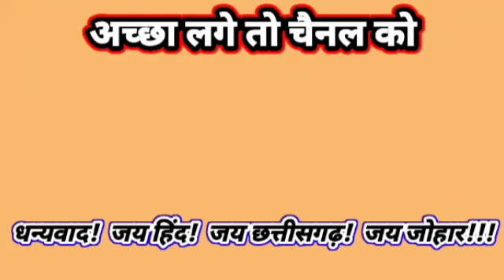सुमधुर सुपरहिट छत्तीसगढ़ी लोक रंजनी गीत माला सुनव//66//Lok Ranjani Geet//nicemusiczone